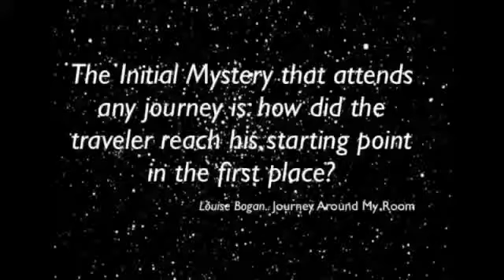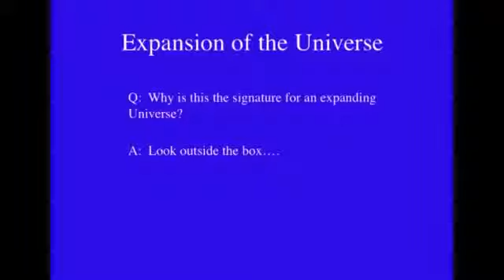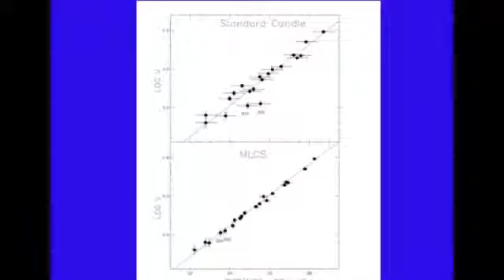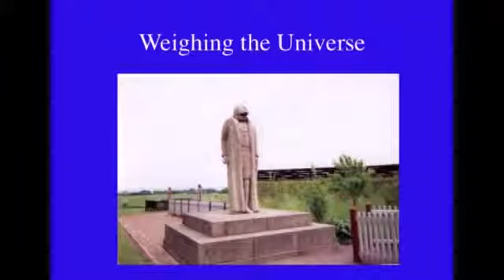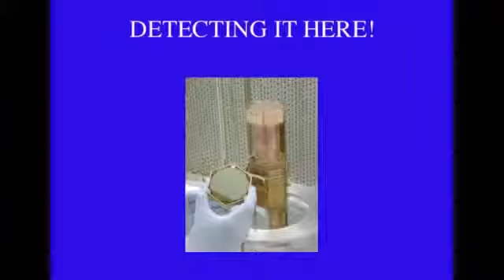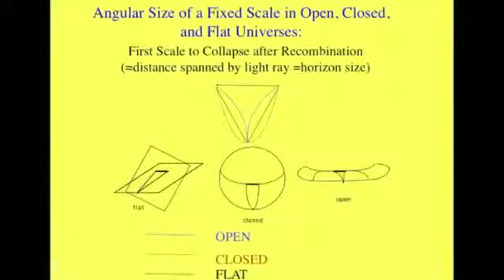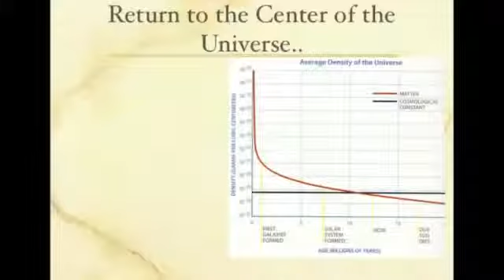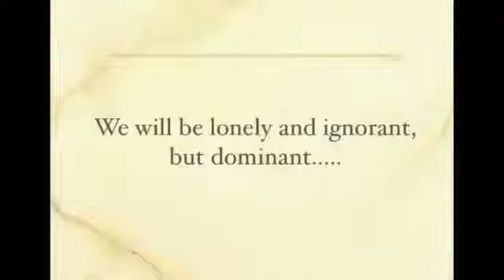Лоуренс Краусс - Вселенная из ничего.